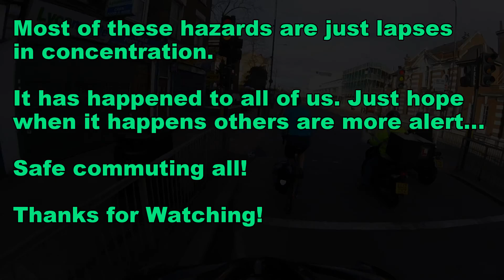Hazards to commuting in London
I love commuting to work by Bike in London but its a constant battle to try and stay alive doing so. Here are a few of the different hazards i've seen.

As i say in the video i dont blame anyone in this video, we all have had lapses in concentration.

Filmed in south east London in 2016
Filmed on a Go pro hero 4 session